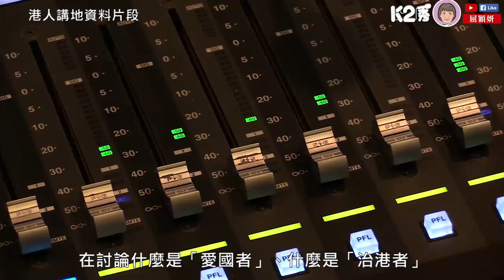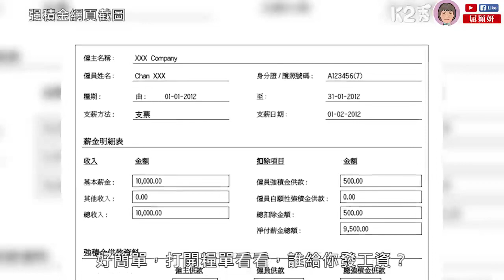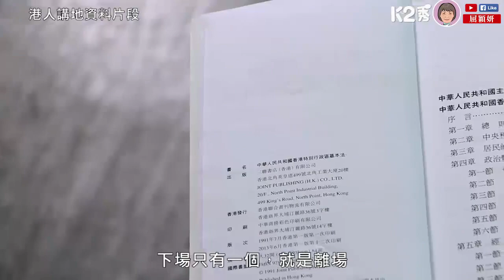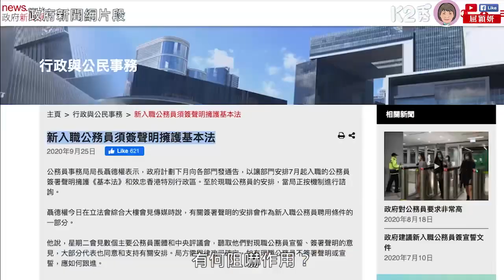【K2秀】屈穎妍：請不要再把ABC變成微積分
//唔願意效忠香港特區同擁護《基本法》嘅人，根本無資格做公務員！//